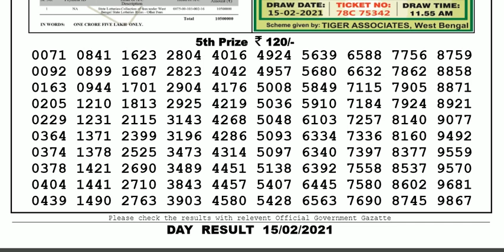Nagaland Lottery Sambad Result | Dear Lottery